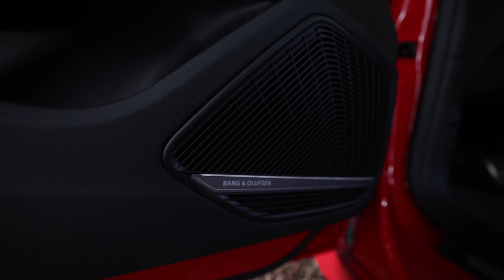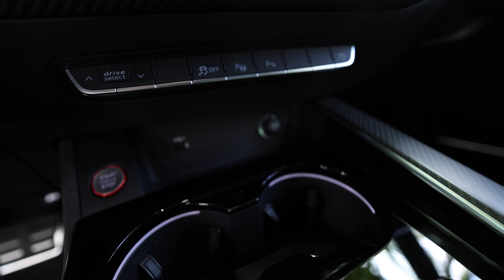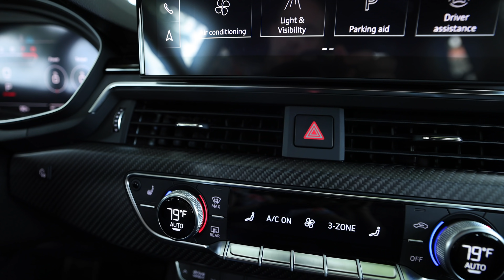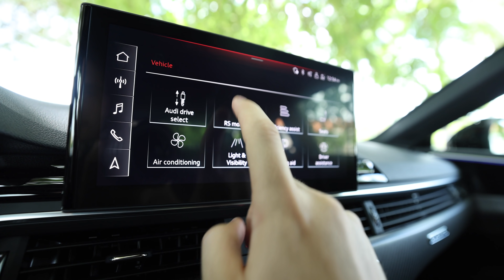¿DEJO YOUTUBE? 2021 Audi RS5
Tu también puedes tener un video en mi canal, escribeme y te digo como.
2021 Audi RS 5

 2021 audi rs5 audi rs5 exhaust audi rs5 2021 interior al vazquez audi q5